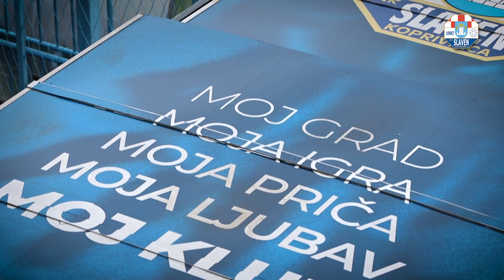IZ DRUGOG KUTA || Slaven Belupo - Hrvatski dragovoljac 1:0 (25.02.2022.)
Slaven Belupo svladao je Hrvatski dragovoljac golom Brkovića, a jeste li vi 'ulovili' sve što se događalo prije, za vrijeme i poslije utakmice?
Donosimo vam najzanimljivije trenutke na terenu i oko terena. Gol Brkovića, navijanje s tribina, utakmica mališana Slaven Belupa i Starigrada, Kviki. Uživajte!
Video by: DIGON
Telefon: 091/531-4086